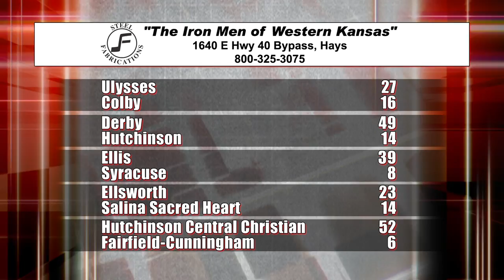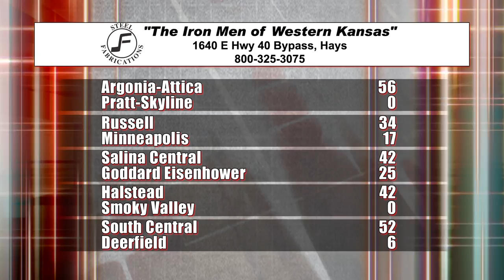2015 Scoreboard Show Week 4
Week  4
Norton Community @ Smith Center
St. Francis @ Quinter
Liberal @ Dodge City
Garden City @ Hays High
Broadcasted on September 25, 2015